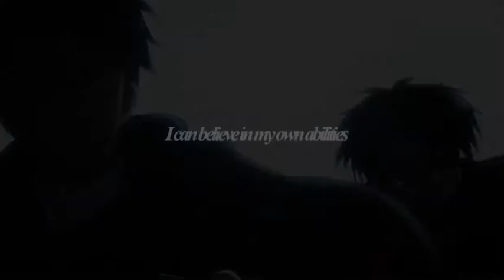Tʜᴇ Wʀᴏɴɢ Cʜᴏɪᴄᴇ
"I ᴄᴀɴ'ᴛ ʀᴇᴄᴀʟʟ ʏᴏᴜʀ ᴇʏᴇs, ʏᴏᴜʀ ғᴀᴄᴇ"

-SPOILERS FOR EPISODE 21 OF SNK-

Mel this is all your fault.

Oh gosh this episode killed me. I thought the manga version was painful but nope, this was 10x worse.

Also thanks for 100+ subs on this channel! I really didn't expect to get many subs, especially since this is only my backup but thank you o_O

Song: Iron by Woodkid (acoustic)